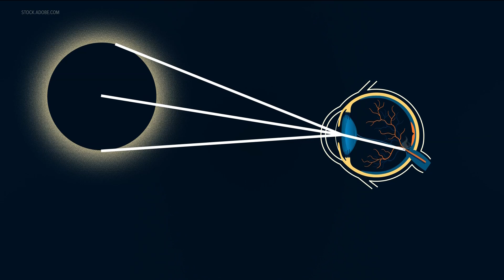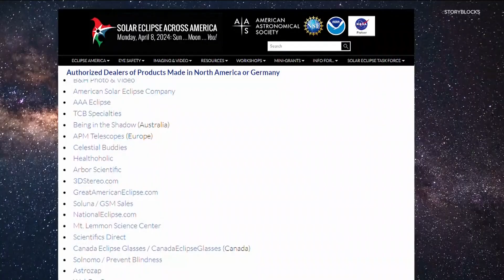How to avoid solar burns during the 2024 solar eclipse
Before you look up at the solar eclipse next week, ophthalmologists are warning people to protect their eyes.

“Solar burn” is a real condition that eye doctors say they see in patients after an astronomical event.

Doctors are warning people not to be so engrossed in the eclipse that when you look up, you forget to look down at your kids and see they’ve tossed the solar glasses and view box and are staring straight up at the sun.

This can be extremely dangerous for any eye but especially children.

Less than five days from the solar eclipse and while San Diego is not in the path of totality, a partial viewing can still damage your eyes if you stare at the sun longer than a minute.